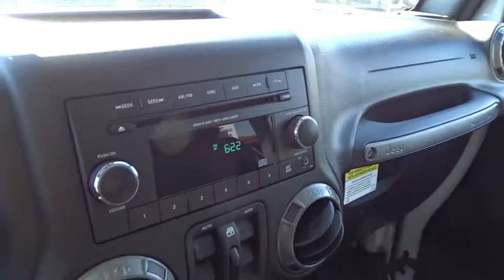2018 Jeep Wrangler JK Unlimited Columbus, Lancaster, Central Ohio, Newark, Athens, OH C27885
2018 Jeep Wrangler JK Unlimited
2018 Jeep Wrangler JK Unlimited Sport - Stock#: C27885 - VIN#: 1C4BJWDG7JL800049

2840 N. Columbus St.